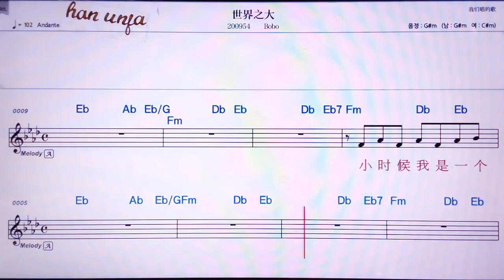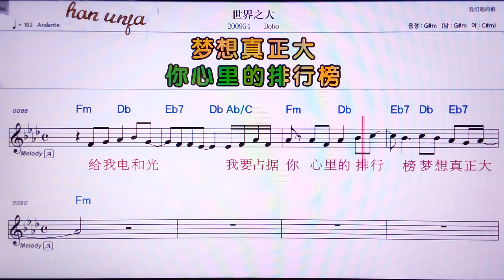💖씨찌에쯔따/Bobo 👍MR,노래방, 악보, 코드,Karaoke With Sheet Music